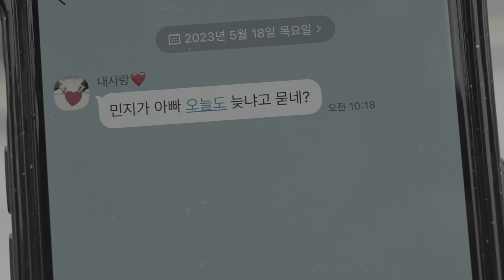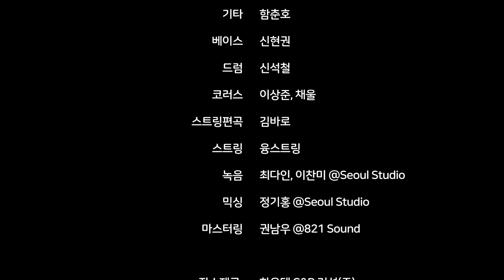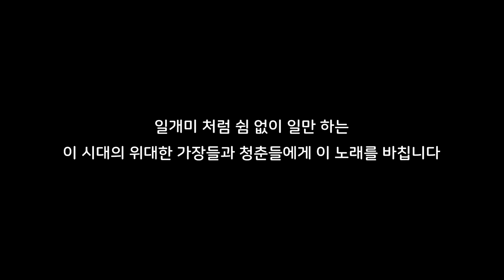[MV] 노라조 - 일개미 | 일개미도 가끔은 혼자 있고 싶다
"노라조의 '형'이 발매된 지 13년.. '형'을 듣고 자란 우리 젊은이들이 어느덧 사회의 한 구성원이 되었지만, 여전히 치열하게 부딪혀야만 하는 현실에 오늘도 넘어진다. "

Album : 일개미도 가끔은 혼자 있고 싶다
Artist : 노라조
Song : 일개미